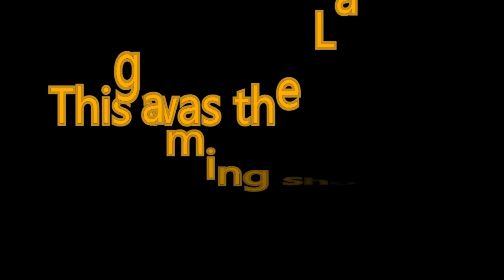Let's Play - Evoland! [PC GOG, Steam] - Part 6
Part 6 - Where the Chokobos at?

Like the video if you liked it, favorite if you feel like it. It'll help me a great deal, I assure you!